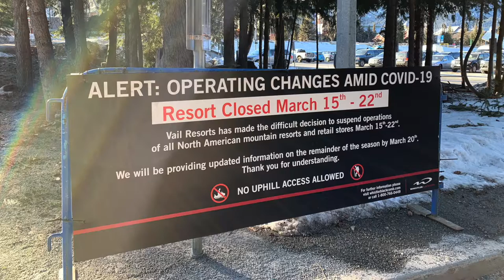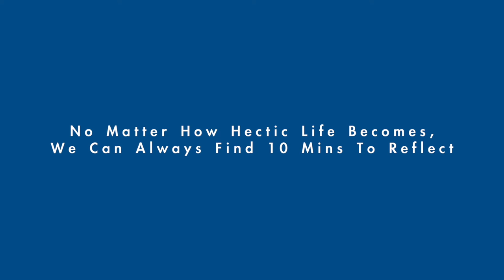How To Be Productive In A Crisis: 5 EASY Tips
Have you ever been caught in a crisis?

One of those moments, when all the plans you had go straight out the window because of some huge, unexpected event??

It’s fair to say that unplanned events can disrupt our lives and cause us all sorts of trouble and strife.

The problem is, when these unplanned events occur, we can’t just down the proverbial tools, throw a strop and sit down in protest like a child would do.

Oh no, we need to keep going. And keep going in what feels like the face of adversity.

Adversity won’t feel sorry for us, it won’t give us a break, it won’t say ‘oh because you’ve had a shit day, I’ll let you off this time’.

Nope.

Sadly not.

Rather It is up to us to take charge and wrestle back control from this tyrant of unplanned chaos.

But how do we do that?

How do we remain productive when everything is going wrong around us?
That’s what I talk about in this video, my 5 easy tips for you to stay productive when everything is going wrong around you!

Any just remember, I’m here to help you navigate a busy life and make sure work doesn’t suck!

CAMERA GEAR USED:
- 📸 Big Camera
- 📽 Lens for this video
- ⽴ Floor Stand
- 🦍 Gorilla Pod Stand

Sharing knowledge bombs to help you achieve a fulfilling life faster than you ever thought possible!

TIMINGS:
00:00 – Start
01:22 – How To Be Productive
02:15 – 1. Choice
05:26 – 2. Focus
07:23 – 5 Questions To Ask Yourself
07:38 – My Ironman Story
08:26 – 3. Work Bursts
09:28 – Pomodoro Technique
10:16 – 4. Energy Boost
11:53 – 5. Decision Reduction
13:38 – Uncertainty
14:16 – Wrap Up